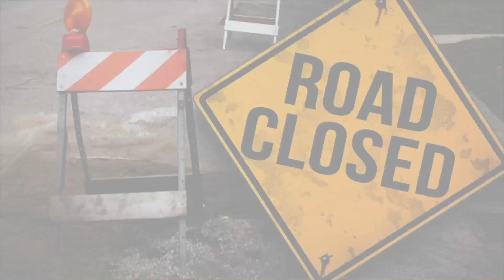Parish Weekly Update July 21, 2023